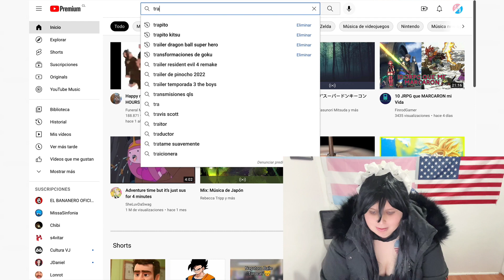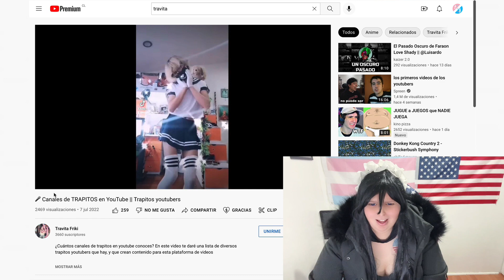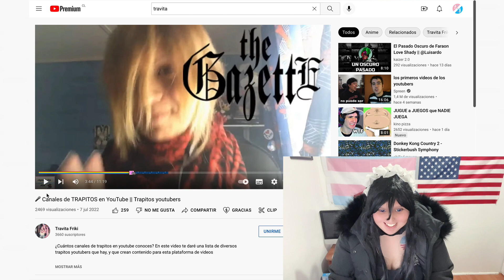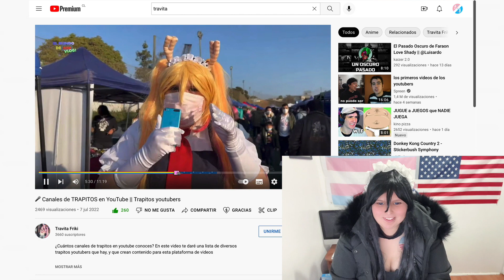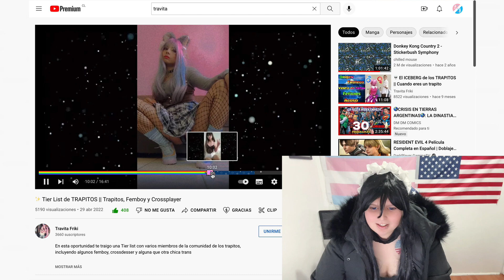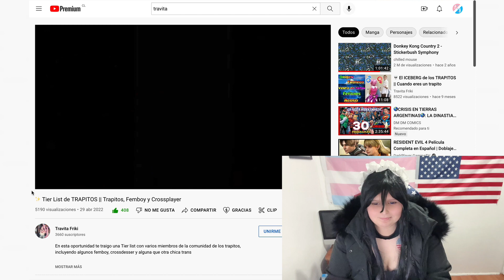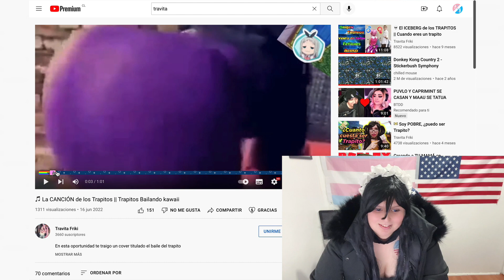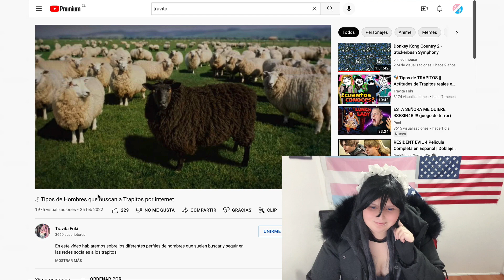Maki Reaccionando a Travita el Friki (Video Reaccion)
Maki-Chan Reaccionando a el canal de Travita Friki. en el Cual se me hace mención en varios de sus videos.

Quieres Apoyar Este Canal? Puedes hacer tu donación Aquí!

SOCIALES
*Discord Oficial de Maki-Chan 🦊🎉
*Facebook       : El Mundo de Ash